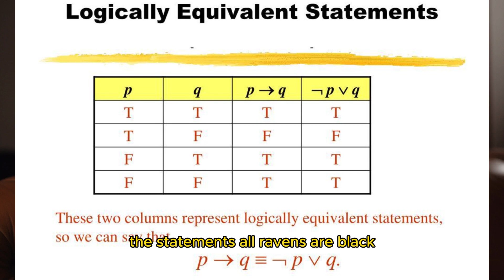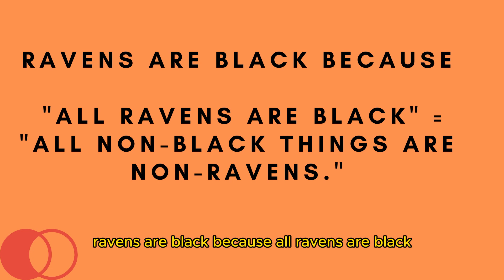Raven Paradox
The Raven paradox states that individual facts cannot prove a general conclusion. It reveals that natural science results are not as rigorous or rational as one might expect.